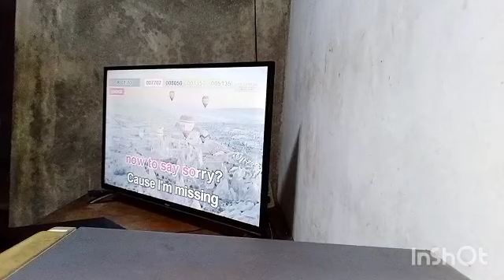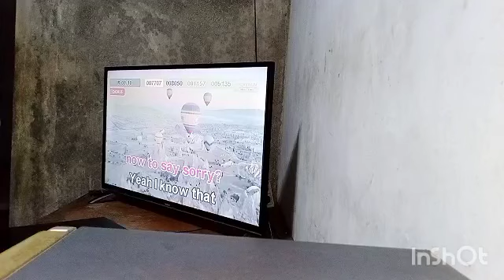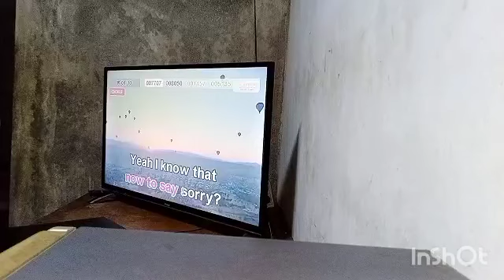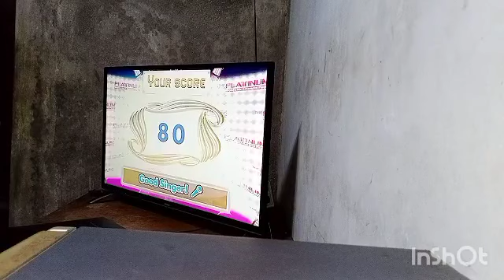17370 - Sorry - Justin Bieber (Platinum Karaoke Reyna 3)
By Requested :) The Platinum Karaoke Reyna 3

Gil Bolilan Requested By: @TGPHRGPKMC_YT_Official @AKMC18 @djznfenzehasfaithfuturedrummer @reynaokeofficial_ph @reysaduestekaraokecontentsando @user-0jolobacsafra @GianttvGamingPH @GGPHKMCGamingChannel @user-8perezbradly @JessieTorno @AugustosWordscapesGaming @KITTYDUTERTE22 @Nba2k2353 @KDNC27 @gallantrezkaraokechannel1819 @BrianfanaticVideokeScores @jam_karaoke @AugustosWordscapesGaming @RhedleeJrRosarioKalinisan2011 @BenTheMiner11 @platinumkaraokechannel9764

Title: Sorry
Artist: Justin Bieber
Composer: Julia Michaels / Justin Bieber / Justin Tranter / Michael Tucker / Sonny Moore
Score: 80
Song Number: 17370
Arrangement: FiveXFive Featured + With Backup Vocals Chorus (2021)
Song Cover: Gil Bolilan
BGV: Event

Please read this. Importante 'to: How To Request A Song Cover
1. Find the community tab post with "SONG REQUEST IS NOW OPEN". Requesting in other community tabs will have the request comment deleted.
2. Format: Number (optional) - Title (required) - Artist (required) - BGV (required). The song's number is only optional, but it is still highly recommended to put the song's number, so I can easily take note of it. (Example: 7137 - Tayo'y Magsayawan - VST & Co. - Event)
4. Melody CAN NOW BE REQUESTED.
6. No rude comments. Requesting rudely will not only have the requests denied, the comment itself will also be deleted.

PLAYER: Platinum Karaoke Reyna 3
VOLUME: 94